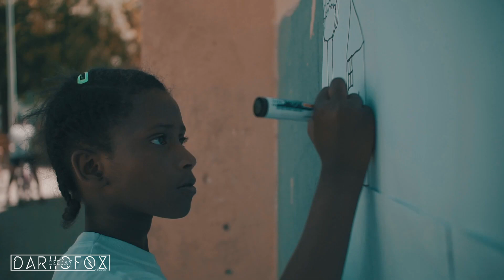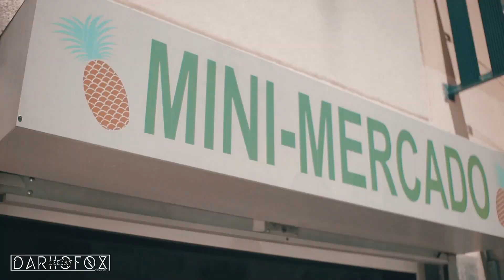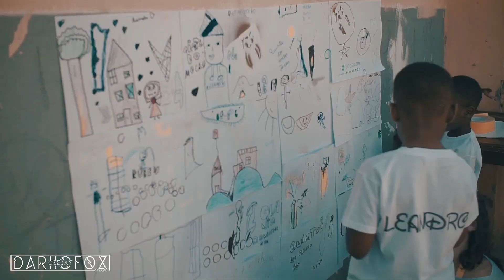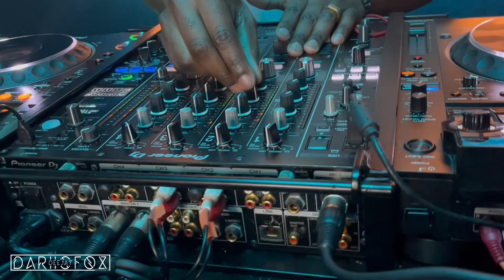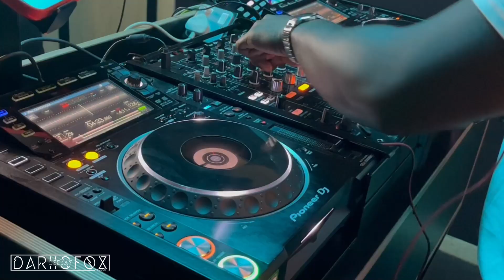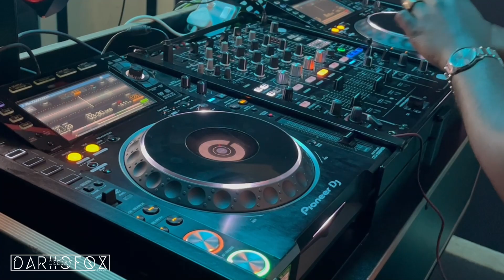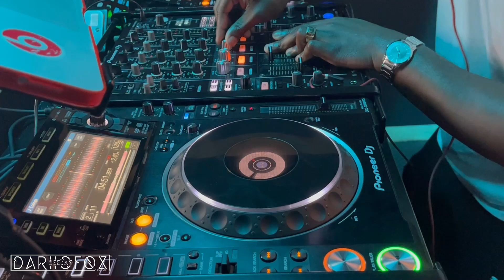DJ DARIIOFOX - SET 1.3 [BREAKTIME MIX]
SET 1.3 [BREAKTIME MIX] live mix, I hope you enjoy!

Quinta Do Mocho Visuals taken from: FCT - Quinta do Mocho